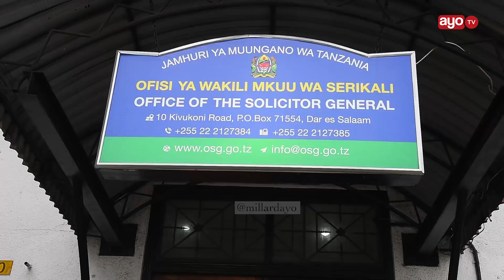MAAMUZI YA SERIKALI BAADA YA WAKURUGENZI KUZUIWA KUSIMAMIA UCHAGUZI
Baada ya Mahakama Kuu ya Tanzania kutoa hukumu ya kubatilisha sheria inayowapa Mamlaka Wakurugenzi kusimamia Uchaguzi Mkuu, Mwanasheria Mkuu wa Serikali Dk. Adelardus Kilangi amesema wameshakata rufaa.